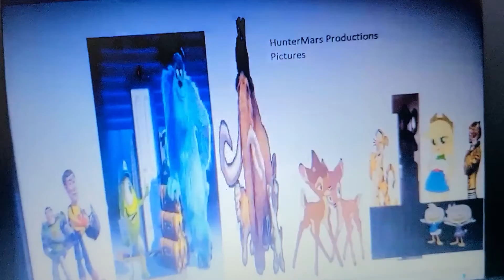June 6, 2021